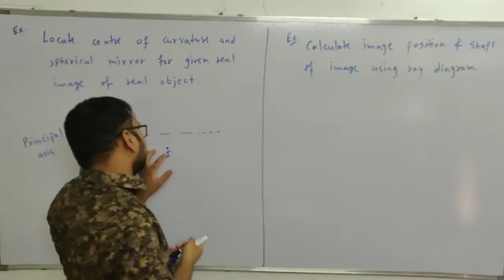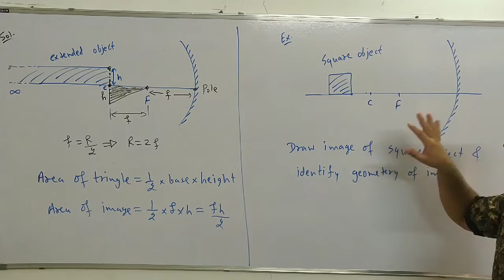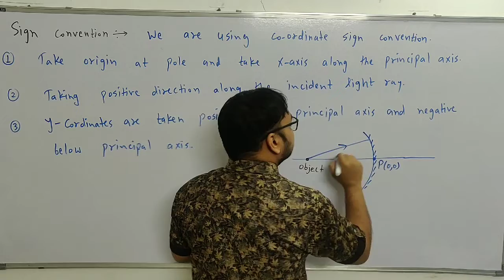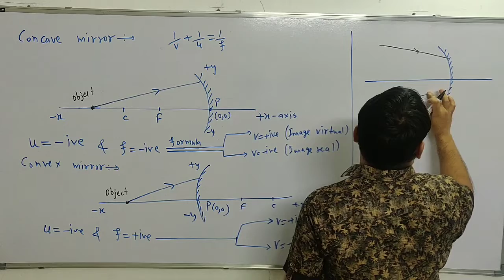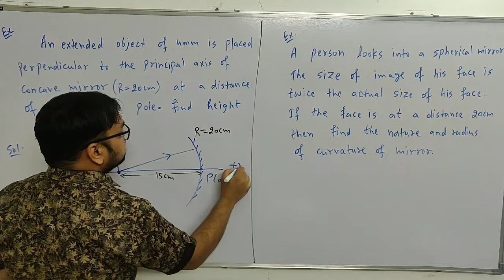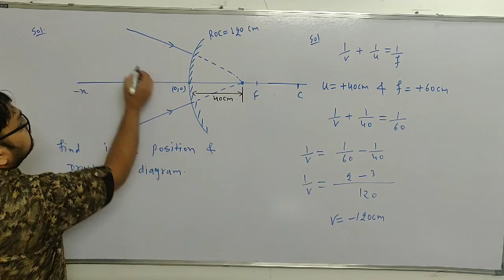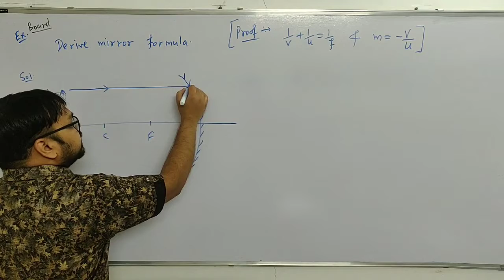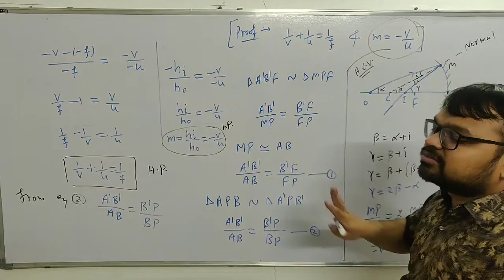Ray (Geometrical) Optics, Lecture-05, Mirror Formula JEE / NEET